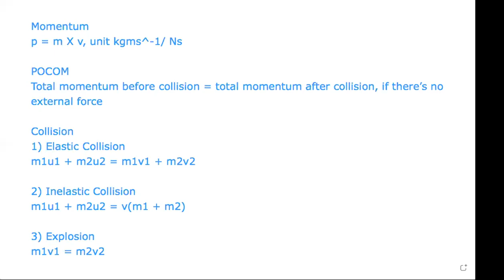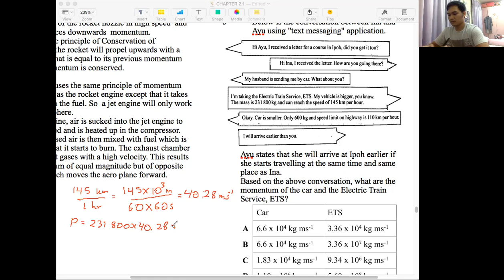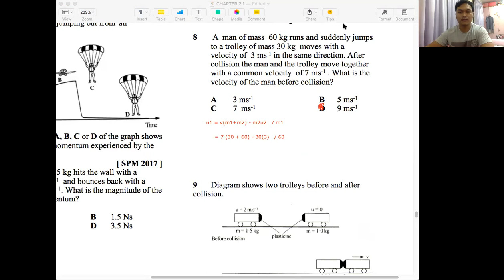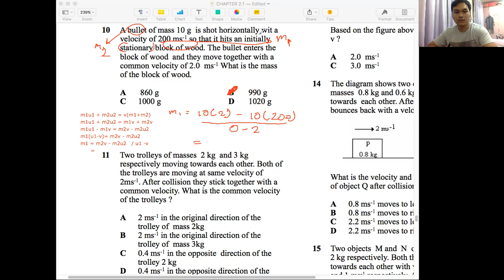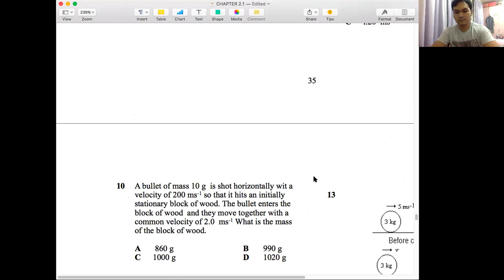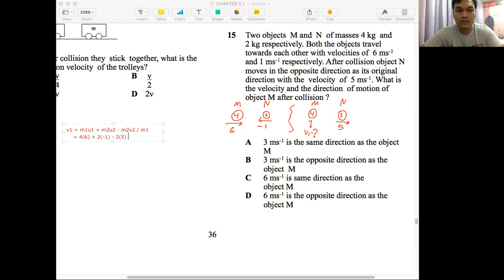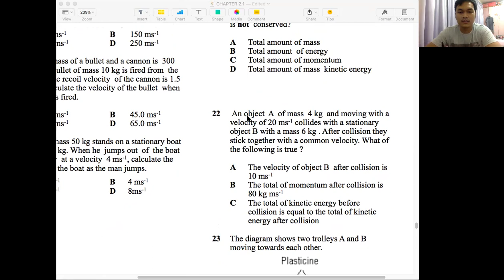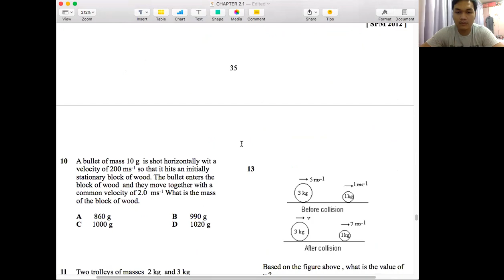SPM Physics Form 4 (Momentum Tutorial Discussions)